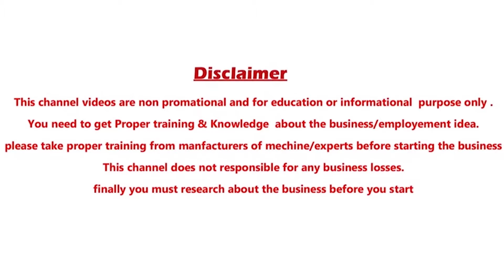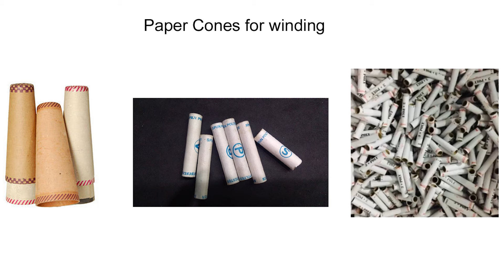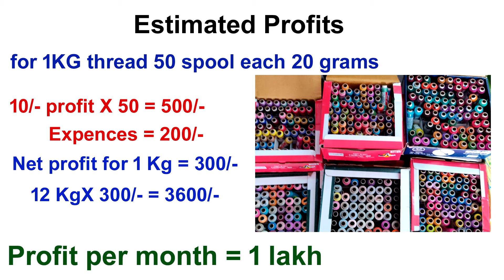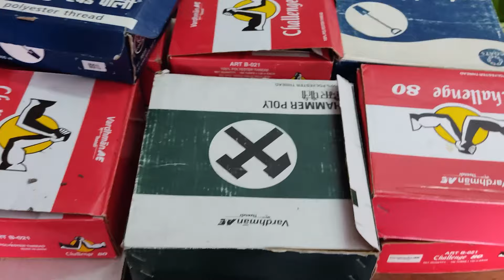New small business ideas in telugu రోజుకు 4000/- Latest small business ideas in telugu business idea